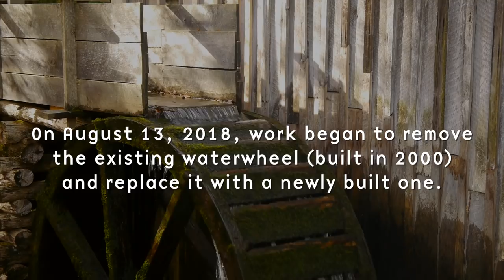New Life for the Old Mill: Cable Mill's New Waterwheel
Watch the process of removing the old Cable Mill waterwheel (installed in 2000) and constructing the new waterwheel in place. Kudos to the Great Smoky Mountains National Park Historic Preservation Team for their incredible work!